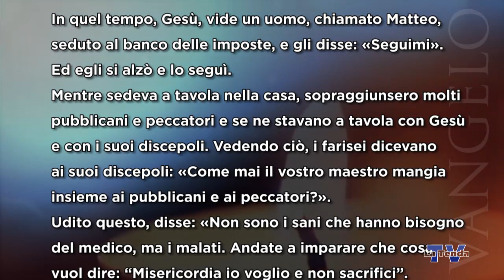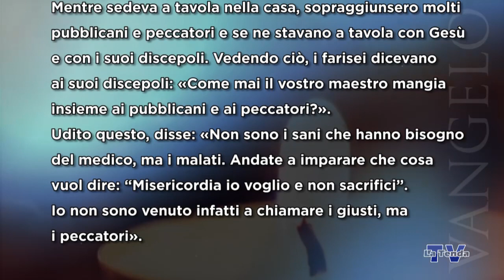Sulle orme del Maestro - Venerdì 2 luglio 2021